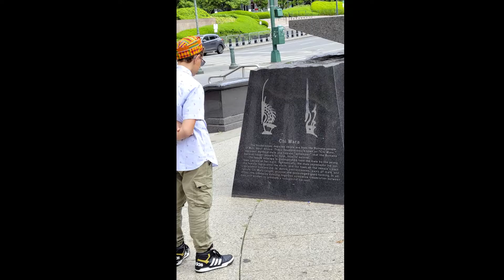Alex and NYC